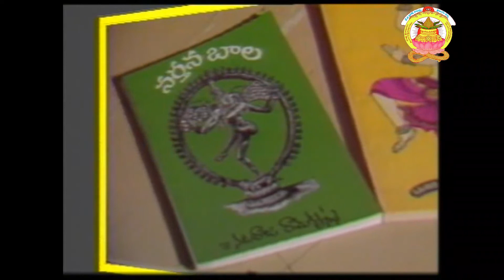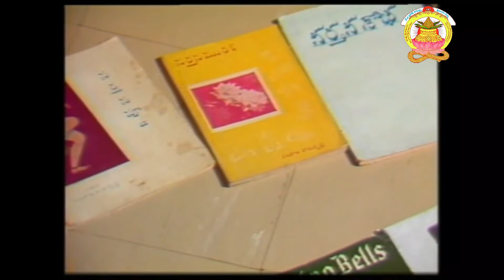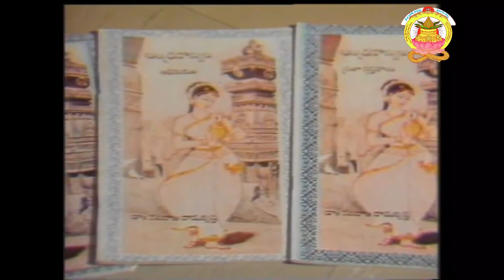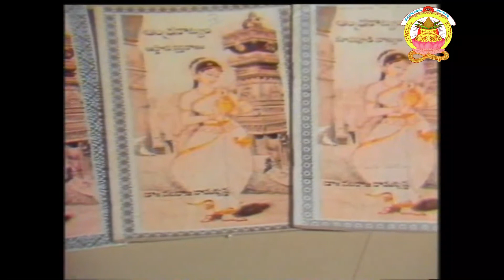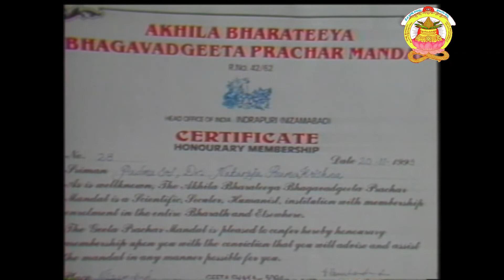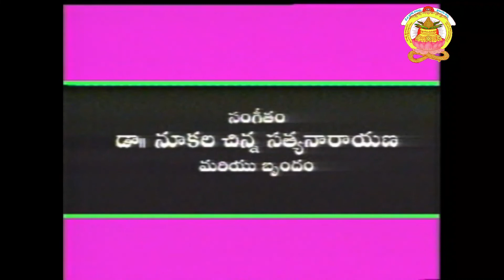పద్మశ్రీ Dr.నటరాజ రామకృష్ణ II లఘుచిత్రం II తెలుగు విశ్వవిద్యాలయం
A Documentary film On Padmasri Dr. Nataraja Ramakrishna Garu_Telugu University_ TELUGU VELUGULU